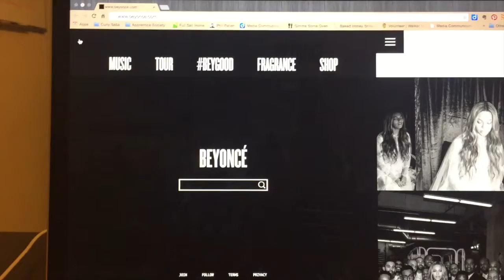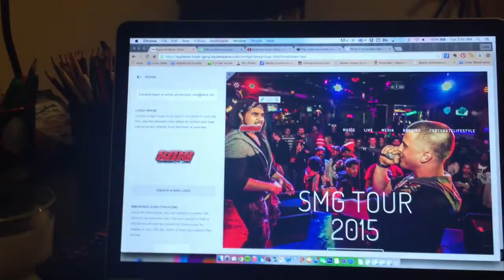Vlog006: Beyonce Grammy Look, Fashion Show, Internship,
Talking about the Beyonce Grammy Look, Fashion Show, and Internships.
Daily life of CurlySafia

Permission Given Music by GoPeriscope
Check the guys out on Soundcloud!

Just Search CurlySafia; It's that easy!!